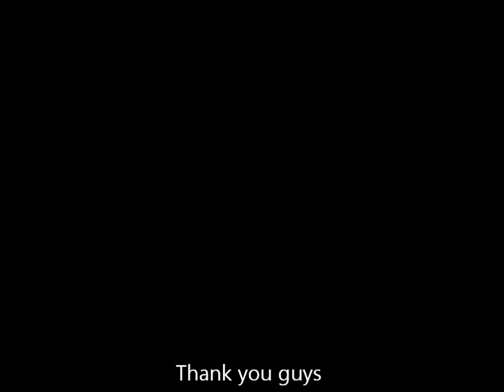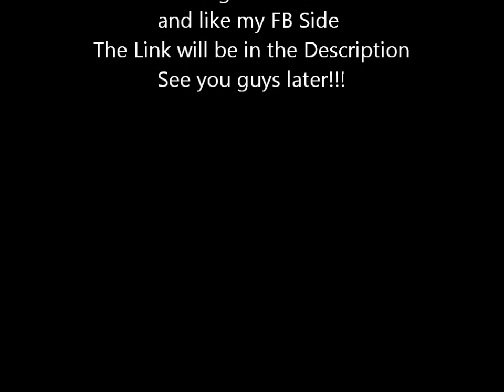Top 5 Pentakills LuLu